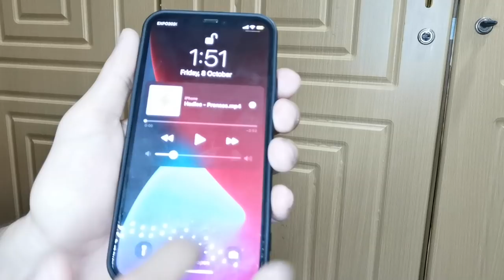Squid Game watching Muslims